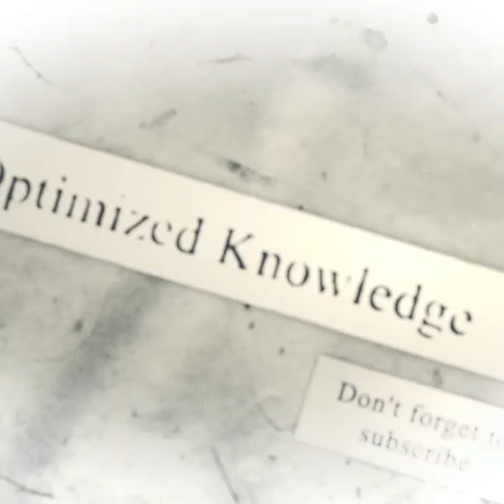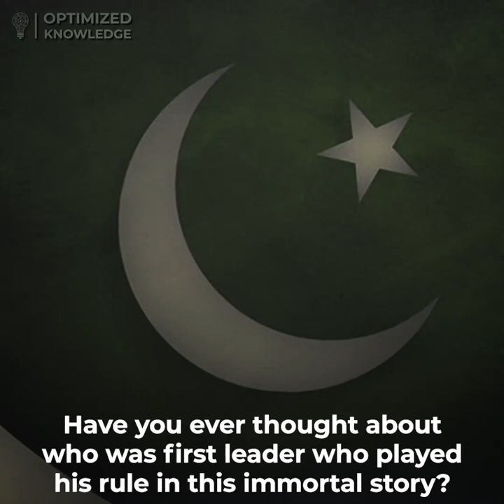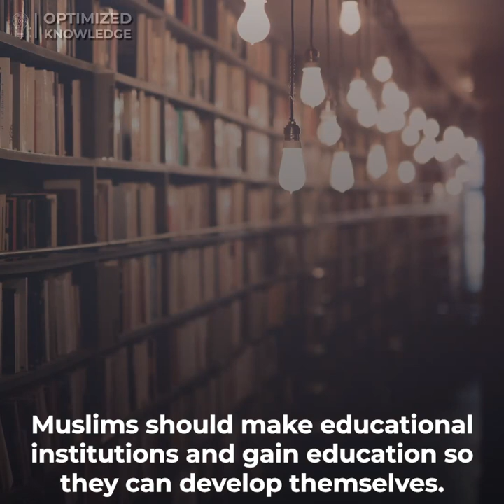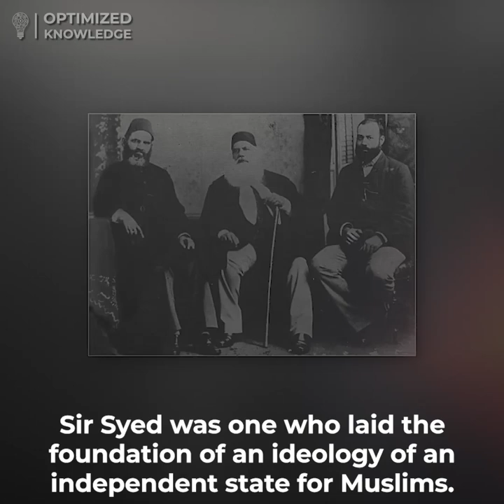Who Was Sir Syed Ahmed Khan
Sir Syed Ahmed Taqvi bin Syed Muhammad Muttaqi, commonly known as Sir Syed Ahmad Khan (also Sayyid Ahmad Khan), was an British Indian Muslim pragmatist, Islamic reformer, philosopher, and educationist in nineteenth-century British India. Though initially espousing Hindu-Muslim unity, he became the pioneer of Muslim nationalism in British India and is widely credited as the father of the two-nation theory, which formed the basis of the Pakistan movement. Born into a family with strong debts to the Mughal court, Ahmad studied the Quran and Sciences within the court. He was awarded an honorary LLD from the University of Edinburgh in 1889.

Sir Ahmad began promoting scientific education by founding modern schools and journals and organising Islamic entrepreneurs. In 1859, Syed established Gulshan School at Moradabad, Victoria School at Ghazipur in 1863, and a scientific society for Muslims in 1864. In 1875, founded the Muhammadan Anglo-Oriental College, the first Muslim university in Southern Asia. Syed criticized the Indian National Congress.[14]

Sir Syed maintains a strong legacy in Pakistan and among British Indian Muslims. He strongly influenced other Muslim leaders including Allama Iqbal and Muhammad Ali Jinnah. His advocacy of Islam's rationalist tradition, and at broader, radical reinterpretation of the Quran to make it compatible with science and modernity, continues to influence the global Islamic reformation. Many universities and public buildings in Pakistan bear Sir Syed's name.

“The real greatness of the man (Sir Syed) consists in the fact that he was the first Indian Muslim who felt the need of a fresh orientation of Islam and worked for it.” - Allama Iqbal